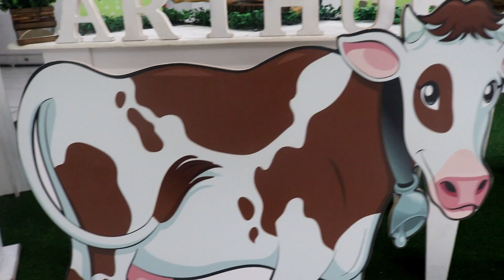Decoração FAZENDINHA - Arco INÉDITO no Canal!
Fala pessoal, tudo bom com vocês? No vídeo de hoje mostramos a decoração da Fazendinha. Um tema para meninos e meninas, que encanta muito as mamães e papais que não querem um tema com personagens definidos! Espero que gostem!

Siga o nosso Instagram @CanalTudoParaSuaFesta

ME ENVIE PRESENTES 🎁 OU MERCADORIAS 📦 PARA DIVULGAÇÃO !
Caixa Postal: 13016
CEP: 91010971